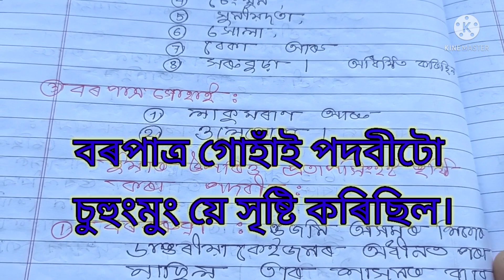Assam TET 2021||প্রতাপ সিংহ ||আহোমৰ শাসনকাল||মধ্যযুগীয় অসম || medieval period: The Ahom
@aziza12329 assam_tet_2021 assam_history social_science upper_primary প্ৰতাপ_সিংহ আহোমৰ_শাসনকাল @প্রতাপ_সিংহ